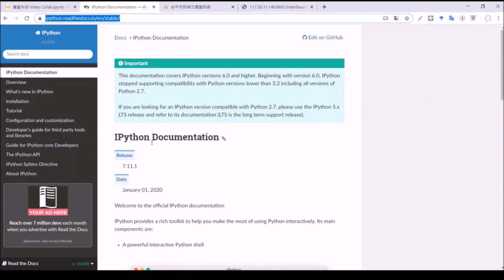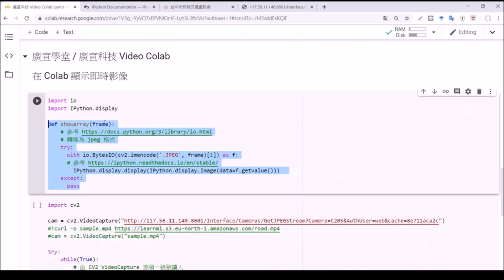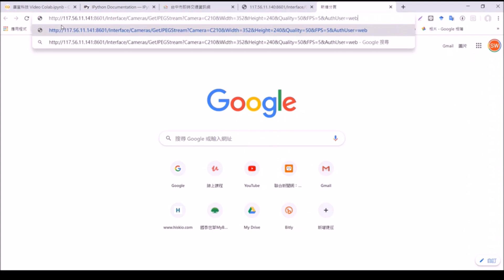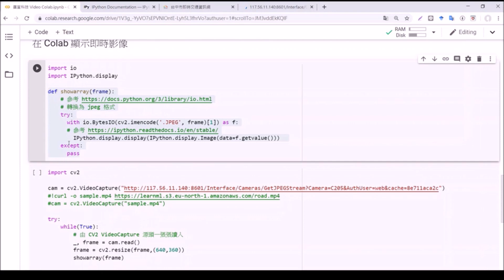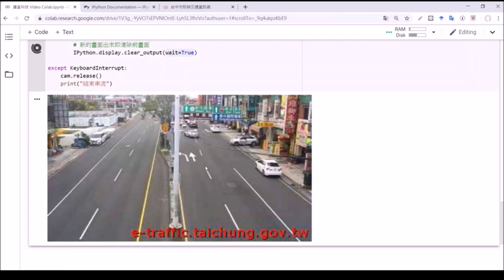AI道路車流偵測-影像串流引入與呈現